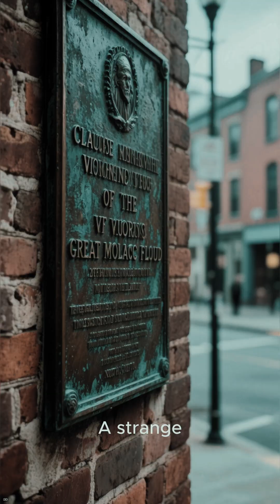The Tsunami of Syrup (The Great Molasses Flood)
Boston, 1919. A massive tank holding 2.3 million gallons of molasses exploded. A wave of hot, sticky syrup 25 feet high moved through the streets at 35 mph.